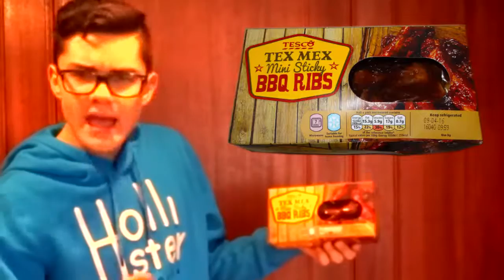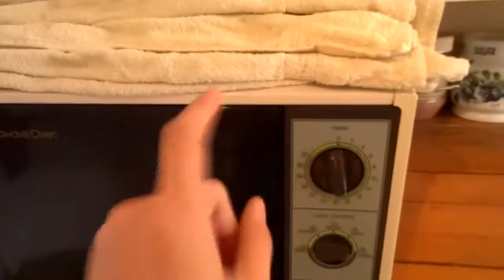BBQ RIBS! Lunchtime with Bry #29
Thanks to Alex and Brian for being at the end, Migz couldn''t be here unfortunately, but the series will come out soon! What should I eat next?

TAGS - TheBryanVideos lunch time lunchtime lunch time with bry bryan brian alex bbq barbecue sauce bbq sauce barbecue sauce idubbbz ayy that's pretty good funny comedy entertaining food youtube